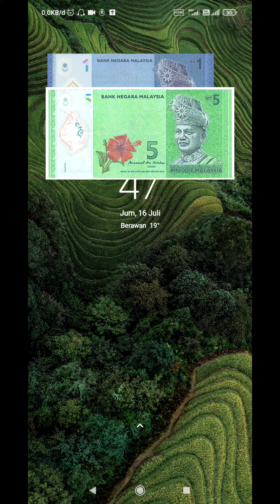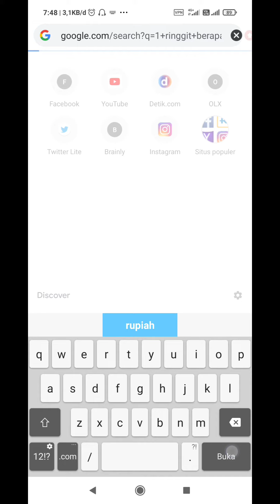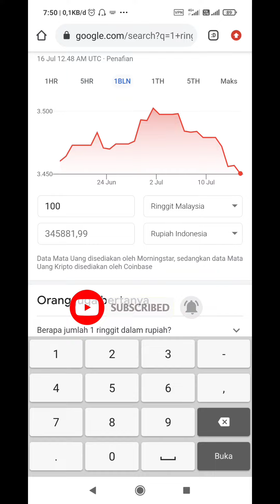1 RINGGIT BERAPA RUPIAH ? | CARA HITUNG RINGGIT MALAYSIA KE RUPIAH UNTUK KURS HARI INI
cara menghitung uang ringgit malaysia ke rupiah indonesia terbaru sekarang saat ini